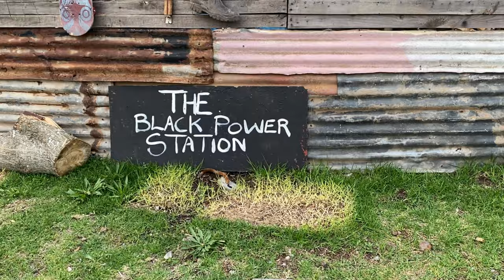Black Power Station - pop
A lockdown portrait of a place in Makhanda